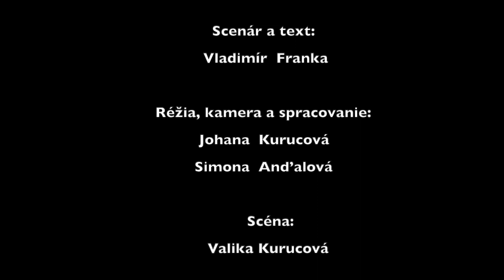Dobrá novina 2021 Sokoľ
Kto má najdlhšie ruky na svete? No predsa človek, ktorý rád pomáha! Pomocnú ruku totiž môžete podať aj ľuďom na druhom konci sveta.
môžete aj vy pomôcť ľuďom, ktorí to potrebujú.
Tak kto z vás má najdlhšie ruky na svete?

Požehnané Vianočné sviatky vám vinšujú koledníci zo Sokoľa ❤️